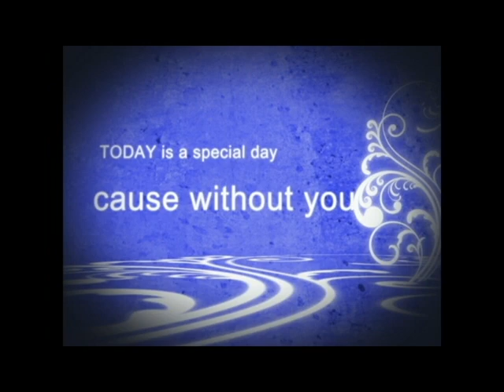MOM's B day 2012 final